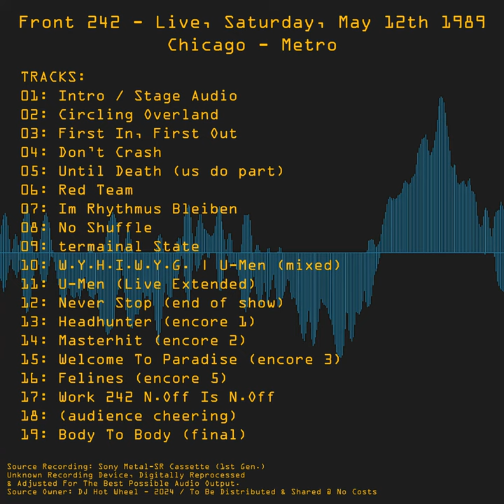Track 19 - Body To Body (Encore Final)